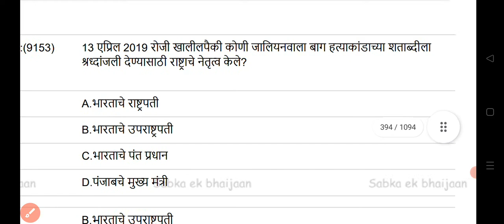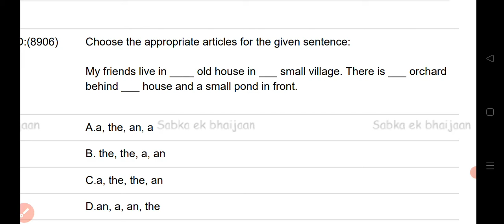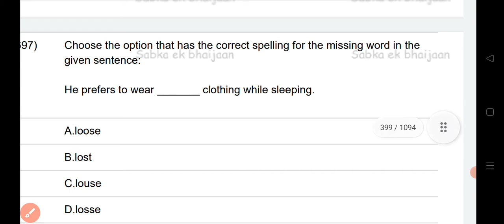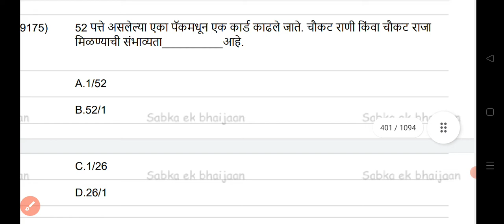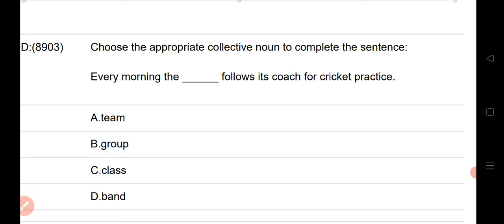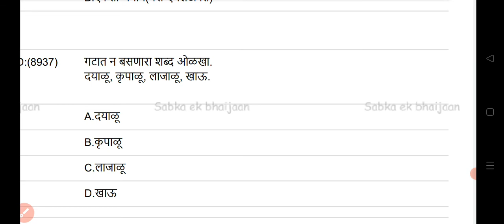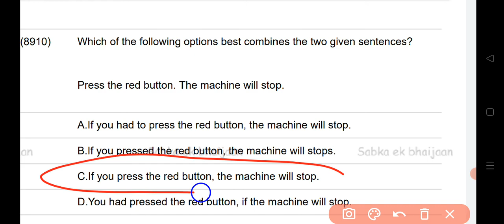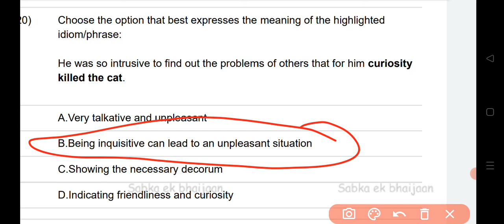Talathi Bharti 2023 talathi exam previous paper pYq questions || IMP talathi question